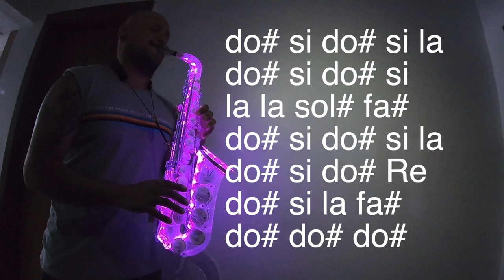Señorita - Tutorial Sax Cover Alto Vibrato Led (Gabriel Boelter)